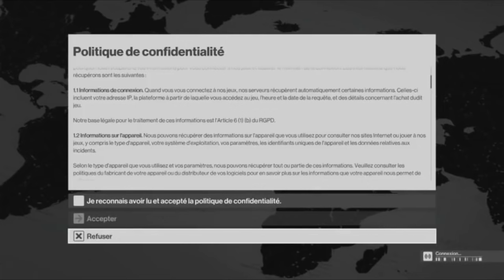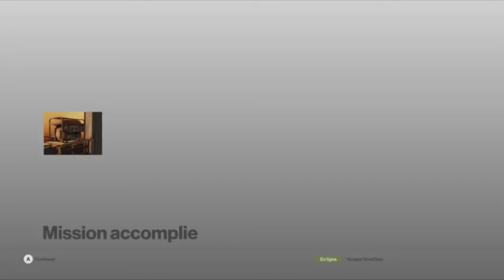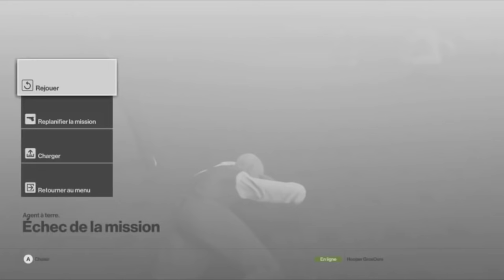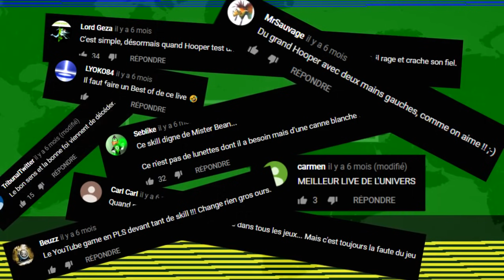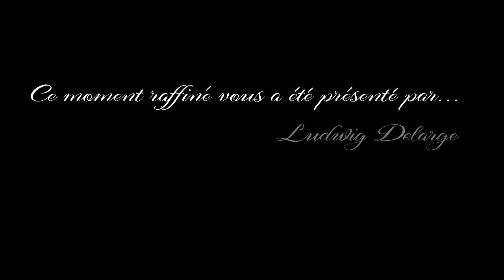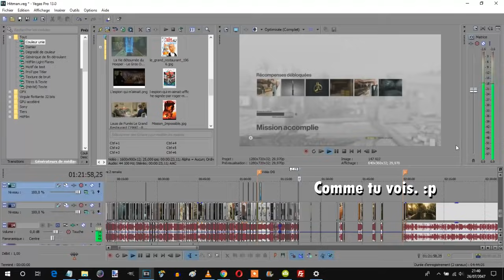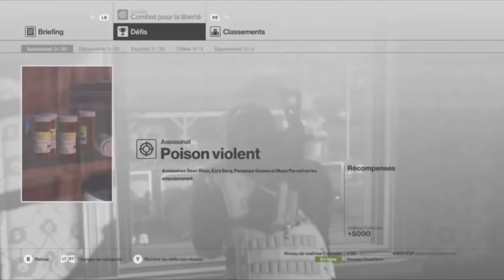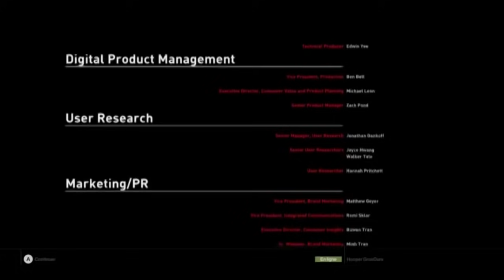Hooper Best of - Hitman